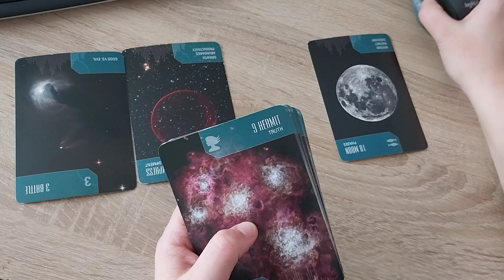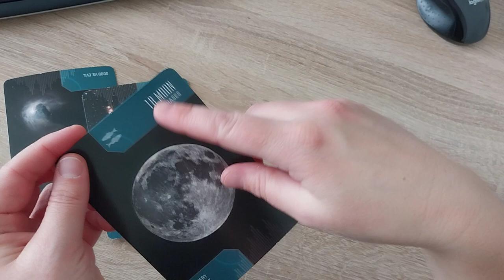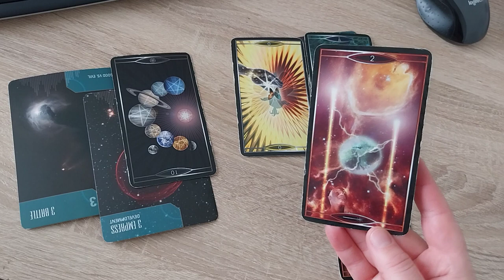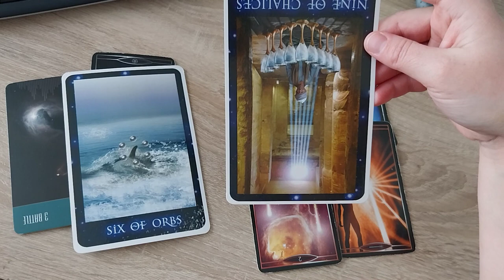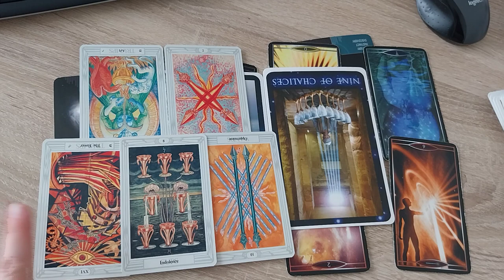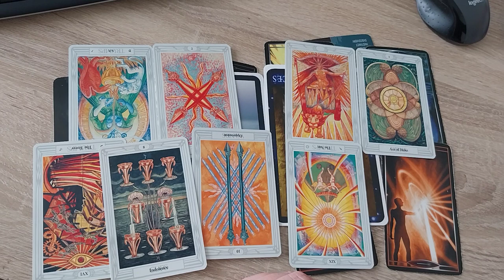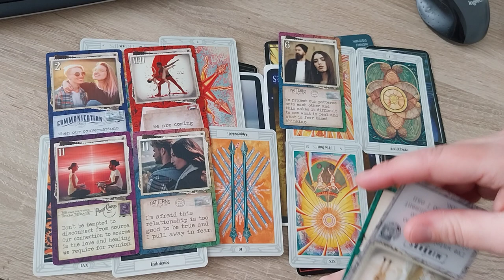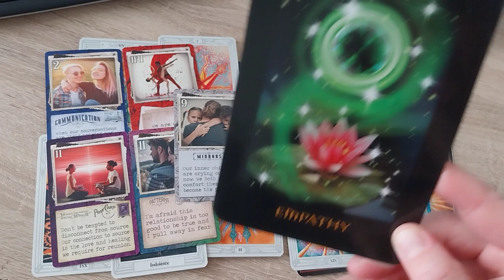STEENBOK ♑tweelingvlam DM & DF (thema komende 3 mnd)